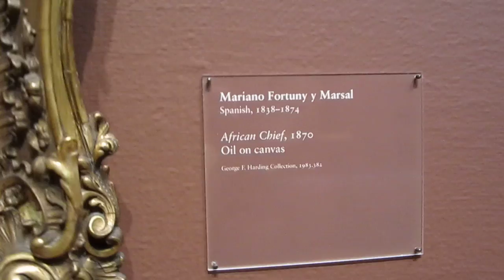Art Institute of Chicago 02